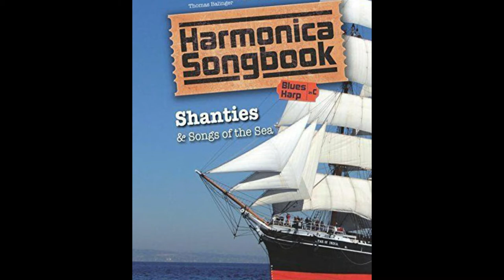All for me grog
Harmonica Songbook: Shanties & Songs of the Sea